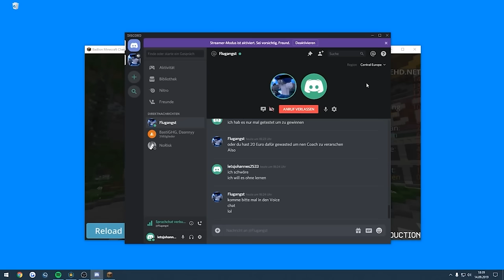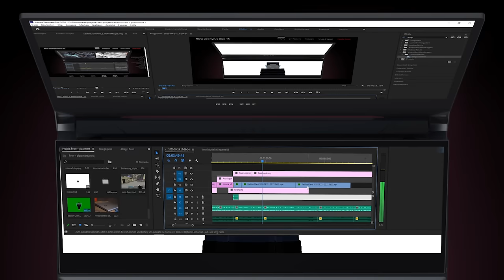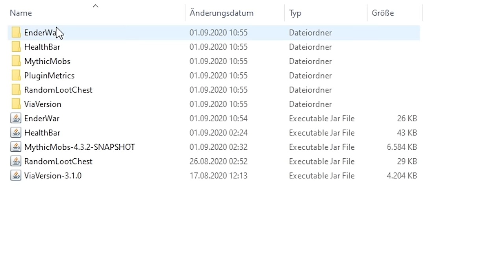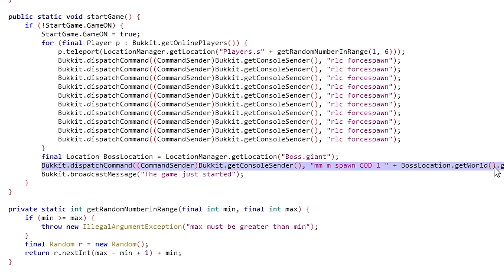Ich kaufe neue MINECRAFT ENDBOSSE für 5€, 15€, 50€ und 250€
Haupt-Setup:
Tastatur ► ASUS ROG Strix Flare MIT CHERRY MX RGB RED (Werbung)